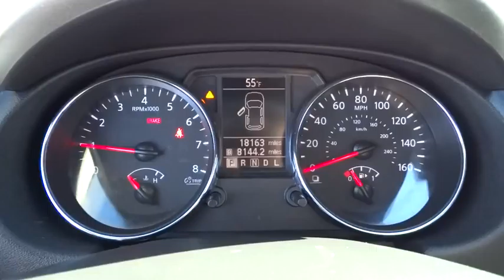2014 Nissan Rogue Select National City, Chula Vista, San Diego, Bonita, CA H30562A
2014 Nissan Rogue Select
2014 Nissan Rogue Select S - Stock#: H30562A - VIN#: JN8AS5MTXEW608150

Frank Hyundai
2400 National City Blvd

Auto Care Maintenance Plan INCLUDED for 12 months/15,000 miles. Silver Bullet! Get ready to ENJOY! When was the last time you smiled as you turned the ignition key? Feel it again with this good-looking 2014 Nissan Rogue Select. There are plenty of miles left on this SUV so you don't have to worry about going everywhere you need to go. THIS VEHICLE COMES WITH A 3 yr / 100,000 mile limited POWERTRAIN WARRANTY. ASK US FOR COMPLETE DETAILS. We have been serving Southern California since 1965! Call Today.
Radio: AM/FM/CD Audio System w/4 Speakers -inc: iPod connect,4-Wheel Disc Brakes w/4-Wheel ABS  Front And Rear Vented Discs and Brake Assist,Low Tire Pressure Warning